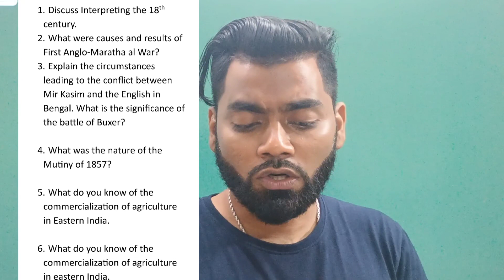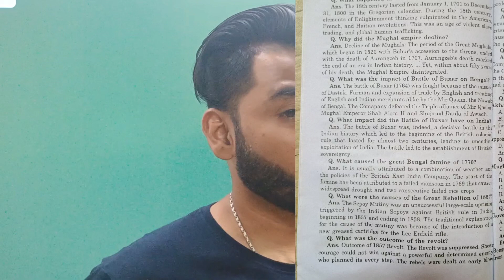GE - HISTORY GENERAL SUGGESTION 2024 | GE/CC4 | 4TH SEMESTER | MARKS 10 | CALCUTTA UNIVERSITY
Your Query